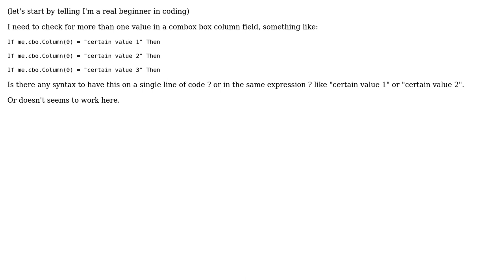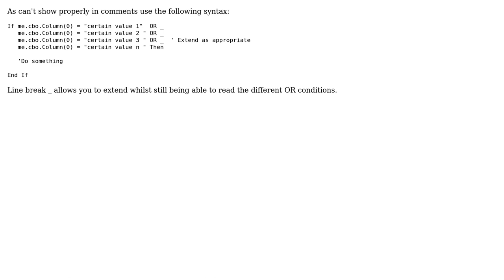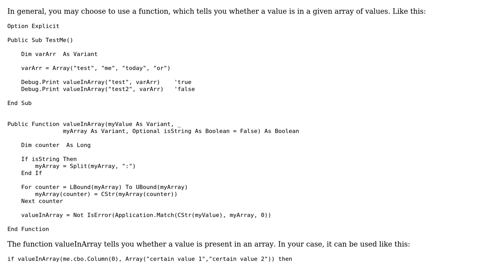In VBA, how to "if cbo.Column(0) = "certain value 1" Then (2 Solutions!!)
In VBA, how to "if cbo.Column(0) = "certain value 1" Then

With thanks & praise to God, and with thanks to the many people who have made this project possible! | Content (except music & images) licensed under CC BY-SA | Music | Images & others | With thanks to user Vityata user QHarr user Jo Allard and the Stack Exchange Network Trademarks are property of their respective owners. You are responsible for your own actions.